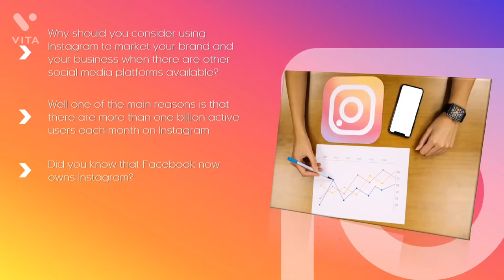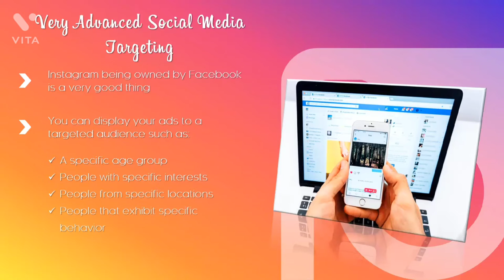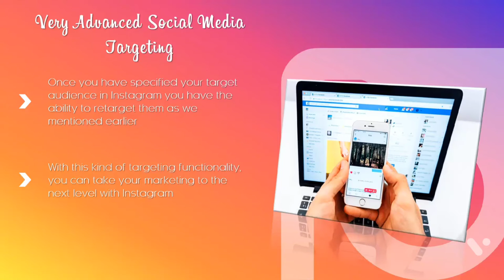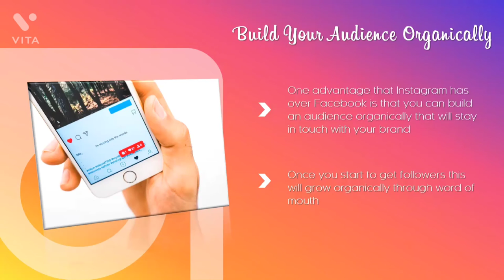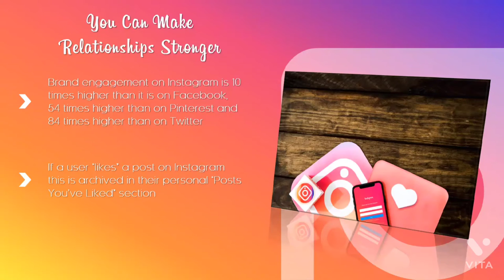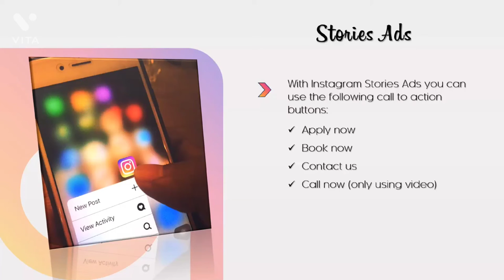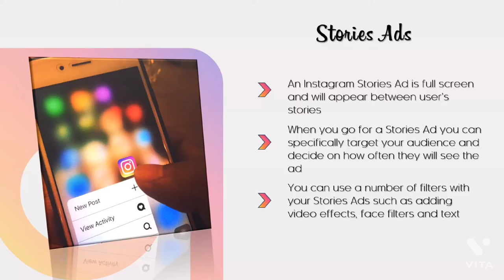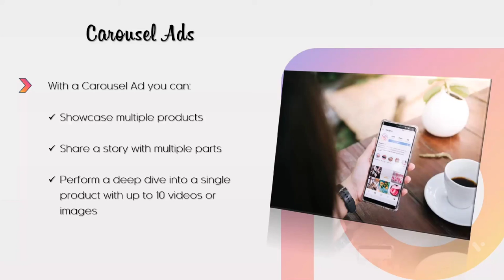Best Ways To Earn Money Online Through Instagram Ads | part-1.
Mobile phone
Mic Headphone Mic